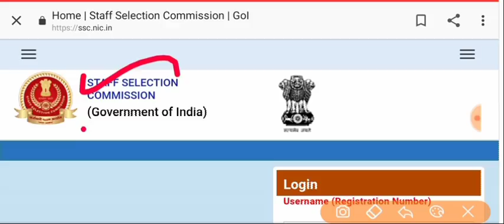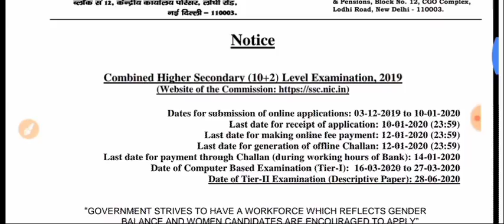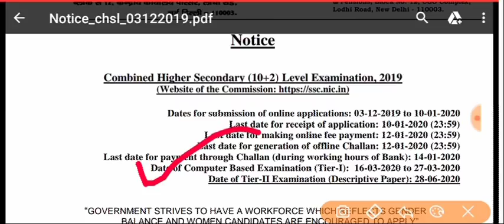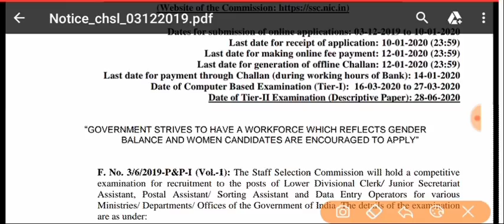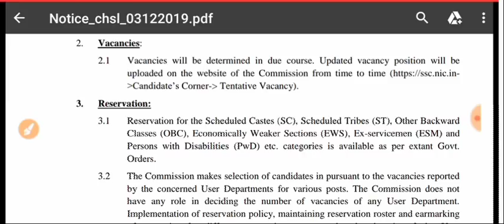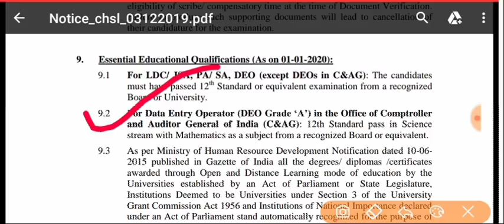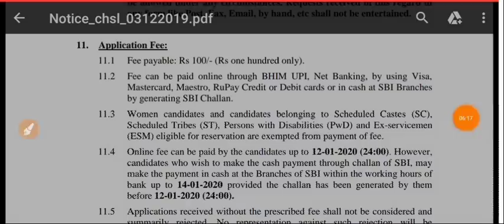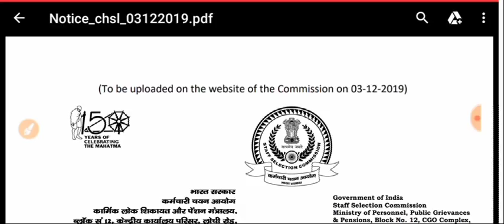SSC-র মাধ্যমে প্রচুর ক্লার্ক (Official) নিয়োগ।। SSC CHSL FULL OFFICIAL NOTIFICATION 2019